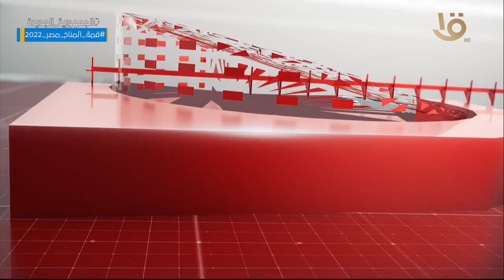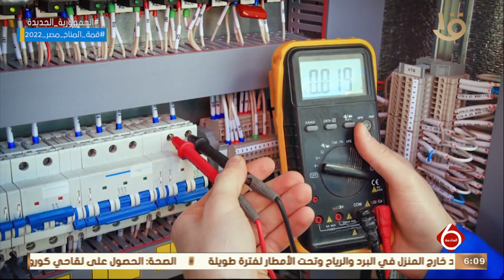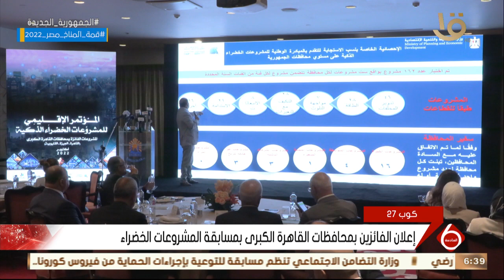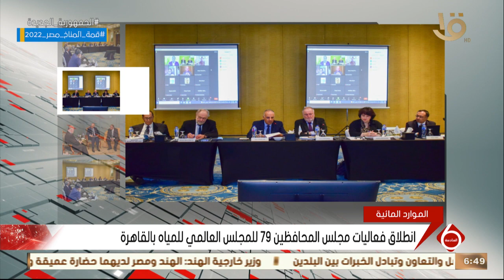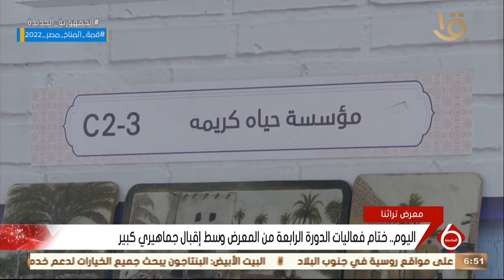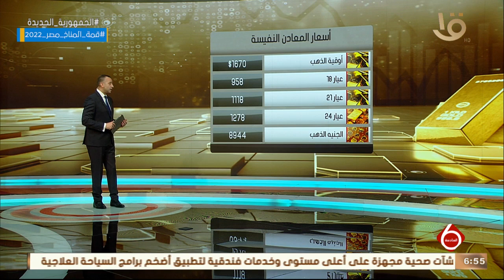نشرة السادسة | أهم الأخبار السياسية والاقتصادية محليا وعالميا.. 15-10-2022